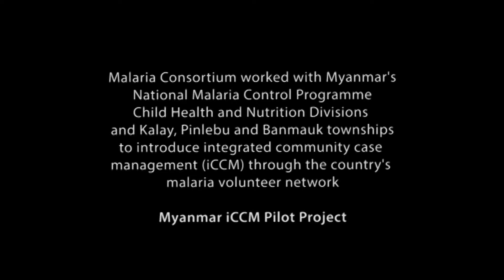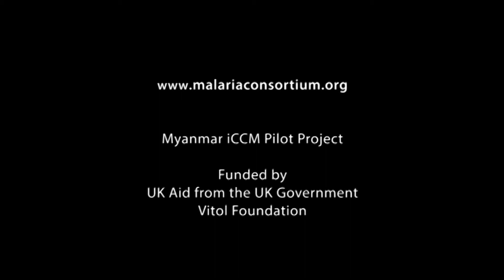VOX Myanmar: Malaria volunteer on training and treating more illnesses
Malaria Consortium worked with Myanmar's National Malaria Control Programme, Child Health and Nutrition Divisions and Kalay, Pinlebu and Banmauk townships to introduce integrated community case management (iCCM) through the country's volunteer network. This VOX Voices of Experience interview is with a Malaria Volunteer who explains how his iCCM training has taught him to diagnose and treat different illnesses in children under five years old.